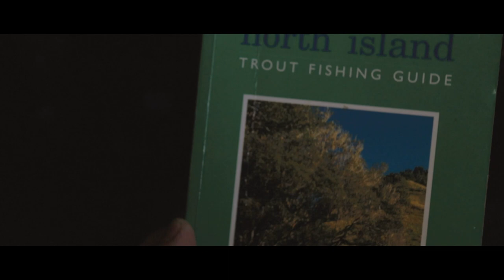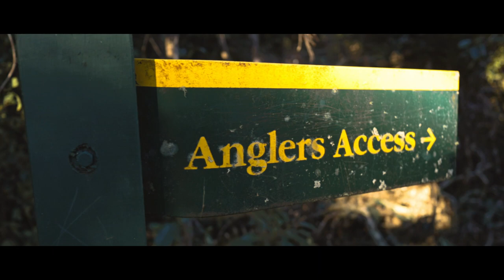Land of Volcanic Trout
Video of the flyfishing trip to the North Island of New Zealand fishing rivers around Tongariro National Park for a spawn run rainbow trout. (2019)